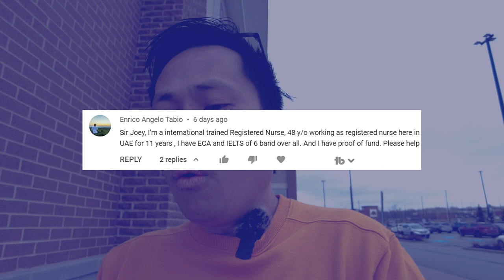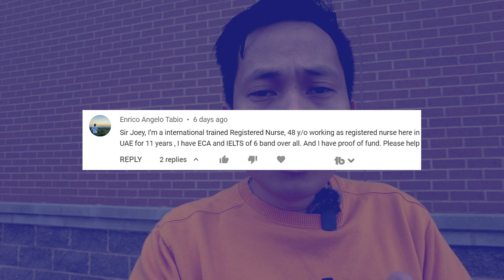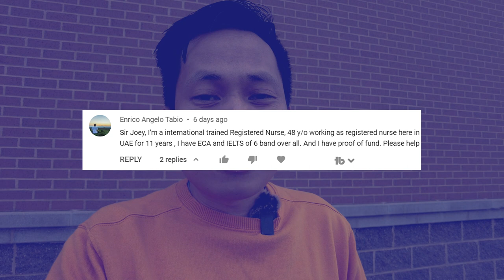Experience Nurse going to Canada? Paano nga ba?🤔 | Kap Joey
Whatsap mga kaps, especially kay Kap Enrico Angelo Tabio,
dahil ang tanong nya is my video today 👇👇👇
"Sir Joey, I’m a international trained Registered Nurse, 48 y/o working as registered nurse here in UAE for 11 years , I have ECA and IELTS of 6 band over all. And I have proof of fund. Please help"

Attend our Global Job Fair in the Philippines.

If you have a question mga kaps, please comment it below who knows, it will be my next video.